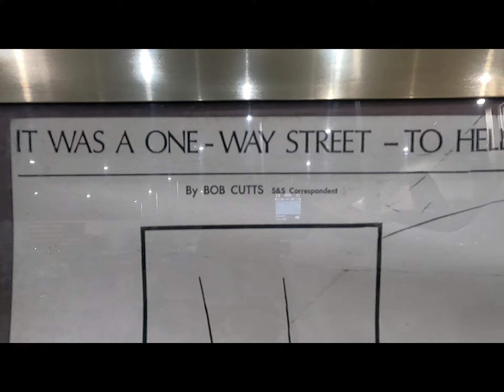Trip to Birmingham, AL in December 2021